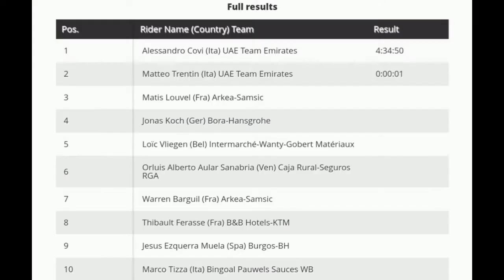Alessandro Covi Wins | 2022 Vuelta a Murcia | Solo Attack 5km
Alessandro Covi Wins | 2022 Vuelta a Murcia

AlessandroCovi | First pro win

4.3" Screen Display Bike Mirror, (Rear View Camera 145° View)

Alessandro Covi from Italy and (UAE Team Emirates) wins the 2022 Vuelta a Murcia.

Covi was quoted saying "It’s my first victory as a pro and I’m very very happy. It was a very hard 5 km but when you see the victory you go faster. I went full gas for the victory and I won, Matteo second, McNulty (did a) good race, all the teammates good race, so I’m very happy for the team."

Classification

1 Alessandro Covi (Ita) UAE Team Emirates 4:34:50
2 Matteo Trentin (Ita) UAE Team Emirates 0:00:01
3 Matis Louvel (Fra) Arkea-Samsic

Music
1.
2. Splice app (GoPro)
3. Bloomer
4. Swallow